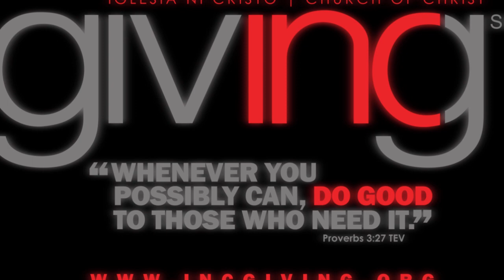INC GIVING - IglesiaNiCristoGiving (District of Bulacan South)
"Whenever you possibly can, DO GOOD  to those who need it."
 - Proverbs 3:27 TEV

"Ikaw Na Aking Hinawakan Mula Sa Mga Wakas Ng Lupa" - INC Sanctuary Choir